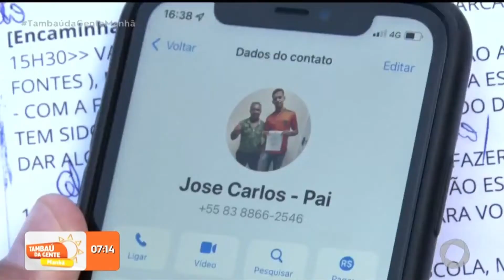Caso João Vitor: escola segue sem aulas e polícia ouve depoimentos - Tambaú da Gente Manhã